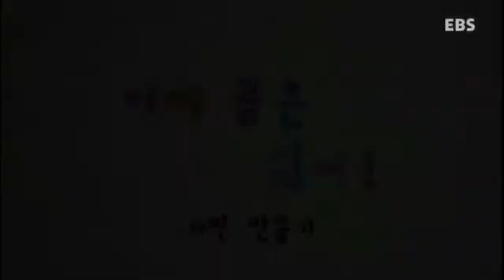빠삐에 친구 - 이제 곰은 싫어!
빠삐에 친구 Season 2 Ep19. 이제 곰은 싫어!

빠삐에 친구는 미술교육 애니메이션 입니다.

빠삐에 친구는 종이를 찢고, 오리고, 붙이면서 사고능력과 지각능력을 키우게 합니다.  다양한 종이공작활동을 통해 아이들은 생각을 하면서 찢는 것이 중요하다는 것을 알게 됩니다.

빠삐에 친구는 아이들이 어떤 종이를 쓸 것인가 고르는 과정에서 사물의 질감을 익히게 합니다. 곰은 거친 종이, 울퉁불퉁한 돌은 구겨진 종이 등 아이들은 여러 가지 질감 표현에 대한 고민을 시작하게 됩니다. 또한, 기린의 긴 목과 몸을 통해 수평과 수직 개념을 이해하는 등 사물의 구조를 관찰하는 습관을 길러줍니다.

빠삐에 친구는 장미꽃의 빨강과 태양의 빨강, 병아리의 노랑과 민들레의 노랑이 어떻게 다른지를 보여줍니다. 예술적으로 시각화된 에피소드를 보며 다양한 색감에 보다 많이 접촉함으로써 아이들이 자연스럽게 색을 변별하게 해 주며, 색상간의 조화로운 활용을 학습시킵니다. 빠삐에 친구를 보는 것 만으로, 아이들은 한층 세련된 컬러 감각을 익히게 됩니다.

빠삐에 친구는 지금까지 보지 못 한 새로운 미술기법을 사용하여 주변의 사물이 여러 가지 방식으로 표현되는 것을 보여줍니다. 또한 의도적인 교훈을 주기보다는 질문하고, 발견하고, 깨달아가며, 충분히 생각하고, 즐길 수 있도록 만들어져 있어 창의력과 표현력을 길러줍니다.

빠삐에 친구의 우수성

빠삐에 친구는 탄탄한 작품구성과 독창적인 스타일로 2006년도 한국문화콘텐츠진흥원 우수파일럿과 2007년도 한국문화콘텐츠진흥원 스타프로젝트에 선정되었으며 2008년도 대한민국 애니메이션대상 대통령상을 수상한 바 있으며, 시즌1 방영 이전에 벌써 시즌2 제작이 결정될 정도로 기획력, 작품성, 배급력등 모든 면에서 그 탁월함을 인정 받았습니다.

빠삐에 친구는 디지털 컷아웃 애니메이션 기법을 사용하였습니다. 종이가 가진 질감과 감성을 컴퓨터로 섬세하게 표현한 기술로써 기존의 3D디지털기법이 갖는 차갑고 인공적인 단점을 극복하고, 따뜻하고 정서적인 아날로그 감성을 그대로 담아 냈을 뿐만 아니라 다양하고 독특한 캐릭터들의 움직임을 효과적으로 표현해냈습니다. 또한, 모든 캐릭터와 배경을 종이로 제작한 독특한 디자인과 재미있는 아이디어가 돋보이며, 각 요소들이 부분과 조각으로 나뉘어져 있는 분리-합체 개념의 디자인이 특징입니다.

빠삐에 친구는 서울교육대학교 미술교육학과의 교수님들이 시나리오 단계에서부터 함께 참여해 매 에피소드마다 아이들에게 필요한 미술교육의 주제를 선별하여 강조해줌으로써 프랑스미술교육의 바탕에 한국미술교육만의 장점을 작품속에 자연스럽게 녹여 내어 미술교육콘텐츠로써의 강점을 더욱 강화하였습니다.